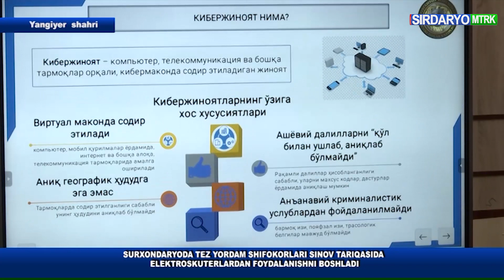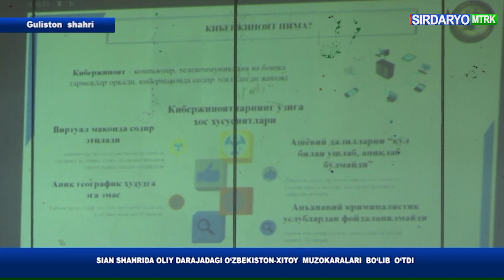"Cyber Week" тадбирлари доирасида Гулистон ва Янгиер шаҳарларида тарғибот ишлари олиб борилди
ОАВ билан ҳамкорликда тайёрланган лавҳа.